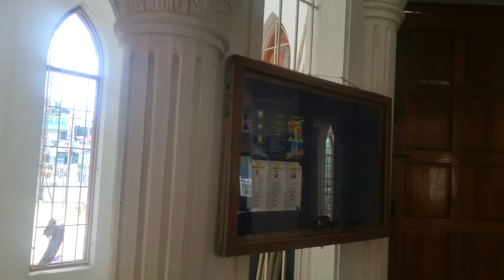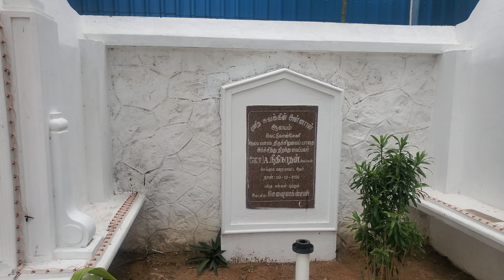St.Joachim and Anne church , vettuvankani, chennai